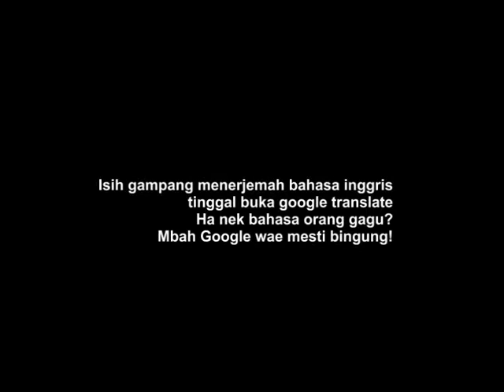Sopo sing biso menerjemah diskusine anak SLB Mumet ndase